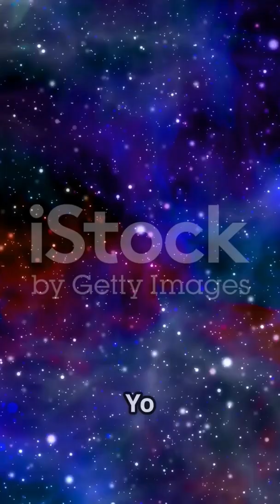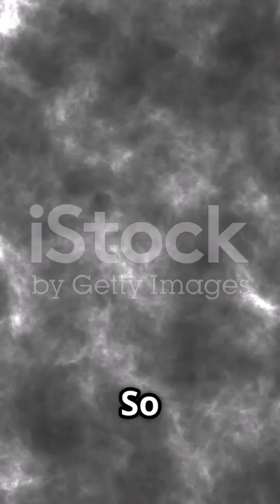Quantum Mechanics Explained: The Weirdest Science Ever! | Explained by AstroRaiders in 1 min 30 sec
🌌 Welcome to the World of Quantum Mechanics! ⚛️

Have you ever wondered how tiny particles like electrons and photons behave in ways that seem impossible? In this video, we dive into the weird and amazing world of quantum mechanics—from particles being in two places at once to the magic of quantum entanglement! 🌀✨

🔹 Simple explanations
🔹 Fun examples
🔹 Mind-blowing science!

Whether you love space, atoms, or just cool science facts, this video is for YOU!